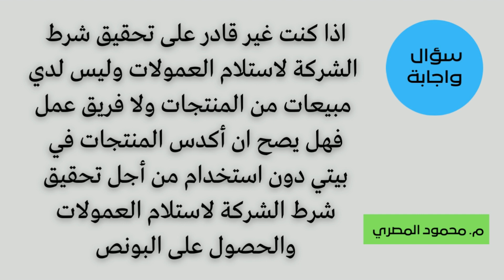سؤال وإجابة _ إذا كنت غير قادر على تحقيق شرط الشركة لاستلام العمولات ..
م. محمود المصري